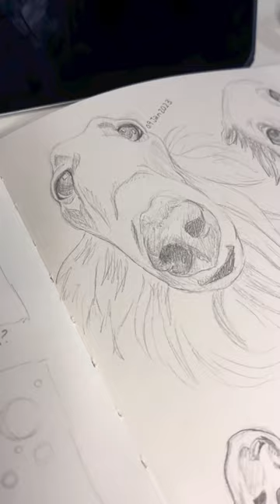Some good boys.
I want to credit @foreveryoursbetty for the sound on instagram. I couldn’t find the sound here on YouTube, hence why it’s in my video as my own audio.